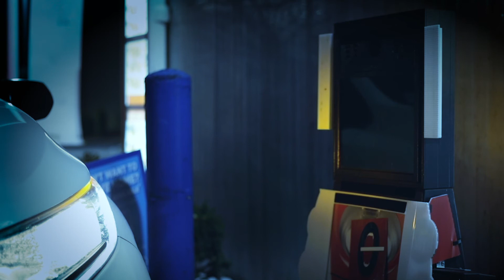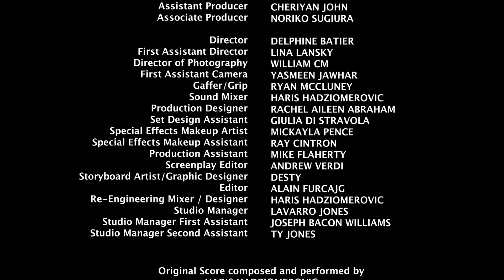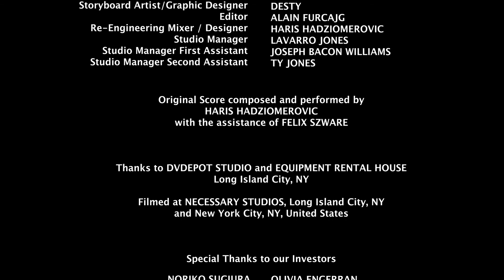WELCOME TO ONEG - short film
Murray, a sweet and eager young man, interviews at the supernatural restaurant Oneg, a fast-food chain that caters to a peculiar clientele’s tastes. Amidst the interruptions of chaotic employees, he must convince the reticent manager Sheila that he is a good fit.

Welcome To Oneg is a gothic fantasy comedy and a multi-awards winner in worldwide festivals.

Find more information about the project, the cast, and the list of awards and festival nominations: